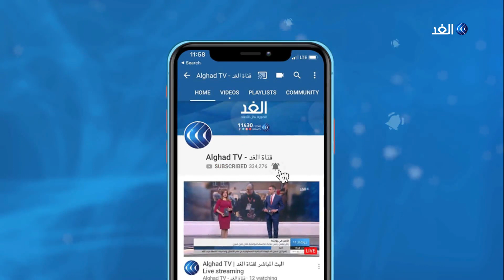تعرف على ردود فعل المتظاهرين بلبنان بعد تحذيرات حسن نصرالله ضد الفوضى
أعلن المتظاهرون في ساحة رياض الصلح ببيروت رفضهم لخطاب حسن نصر الله الأمين العام لحزب الله مؤكدين تمكسهم بإجراء انتخابات مبكرة وإقالة سلطات الحكم في لبنان.

وكان نصر الله  قد رفض مطالب الحراك الثوري في لبنان وحذر من انزلاق الوضع في لبنان إلى حرب أهلية.

المزيد من التفاصيل تتحدث مراسلة الغد من طرابلس حنان عيسى مع الإعلامي محمد عبدالله عبر النشرة الإخبارية